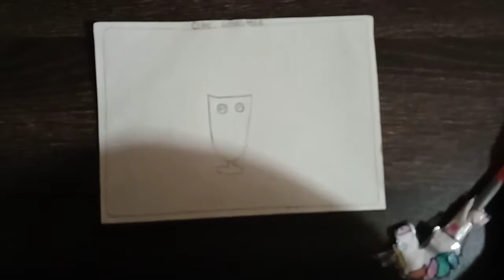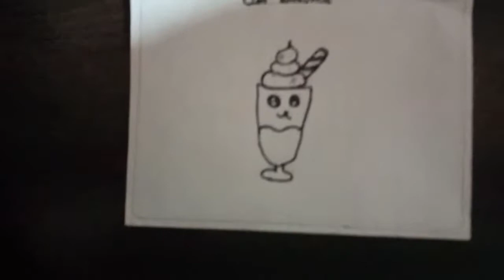cute smoothie part 1